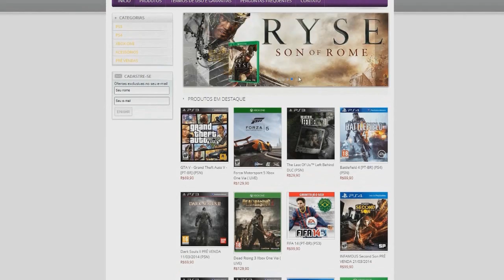DETONADO DARK SOULS 2: EVENTOS PRÉ DARKLURKER/DARKLURKER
Neste vídeo mostro onde e o que fazer para habilitar o chefe Darklurker e mostro como o matei.